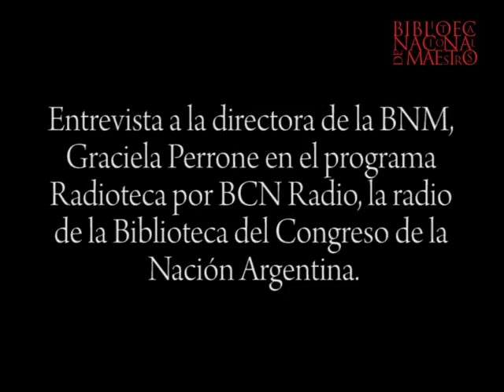Entrevista de BCN Radio a la Lic. Graciela Perrone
Entrevista a la directora de la BNM, Graciela Perrone en el programa Radioteca conducido por Marcela Bocanera en BCN Radio, la radio de la Biblioteca del Congreso de la Nación Argentina.